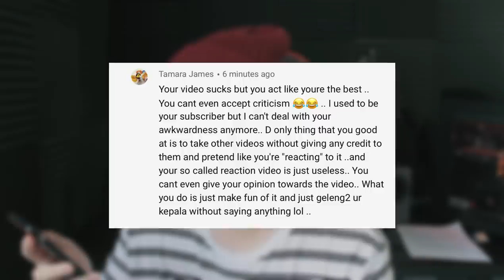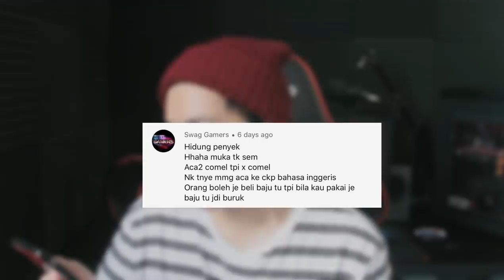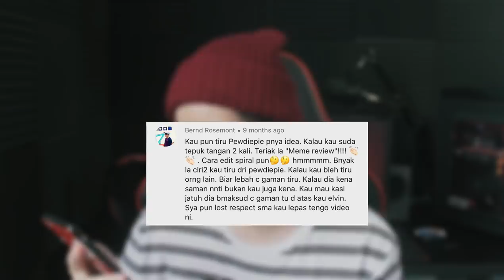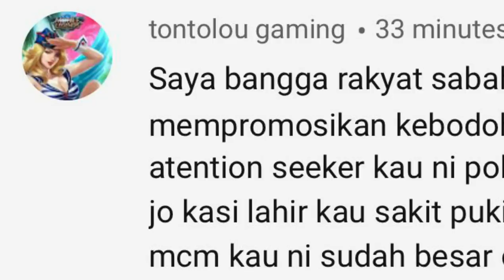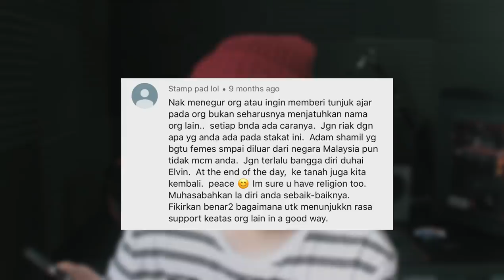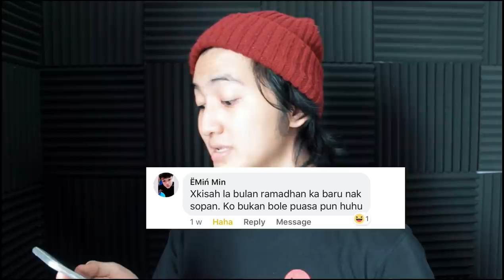Reading Hate Comments (part 2)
baca kecaman orang masuk part 2 sudah kan. hopefully next video sy boleh baca yang positif lagi la kan. harap la hahaha.